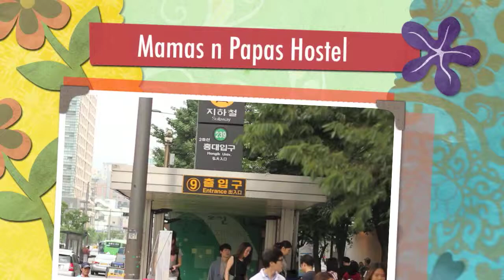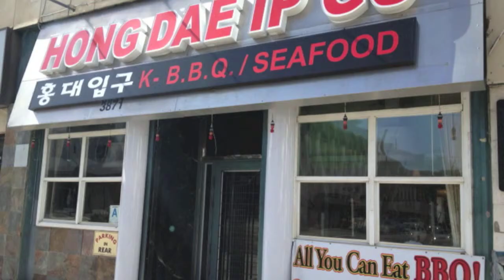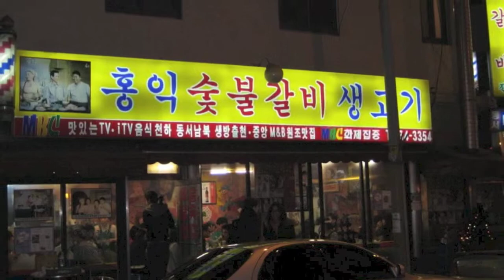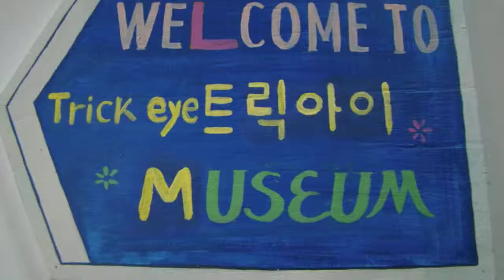Hongdae club area's guesthouse, Mamas & Papas guesthouse in Hongdae.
How to get from Hong-ik Univ. station and attractions in Hongdae area you can take a look at with this video.

If you like to enjoy Hongdae to the fullest, choose this guesthouse. You can't miss it.